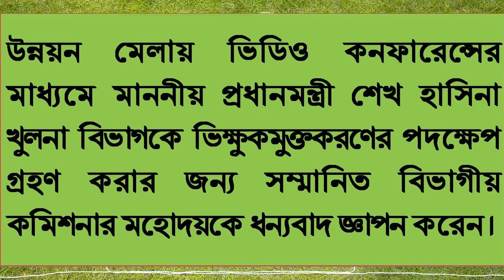PM Thanks to Divisional Commissioner Khulna